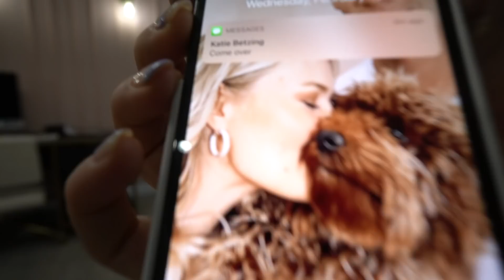Telling My Wife to SHUT UP! *Bad Idea*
This didn't go well..